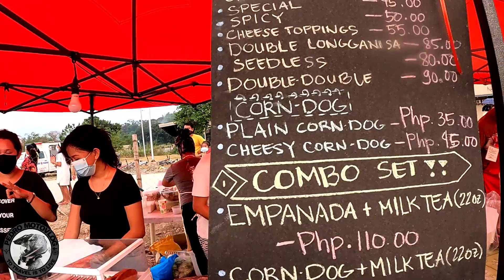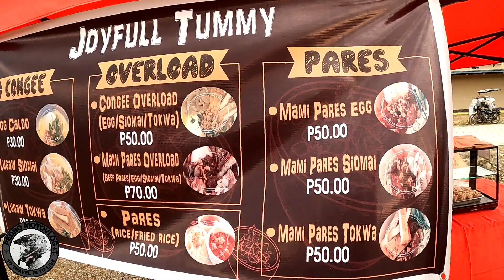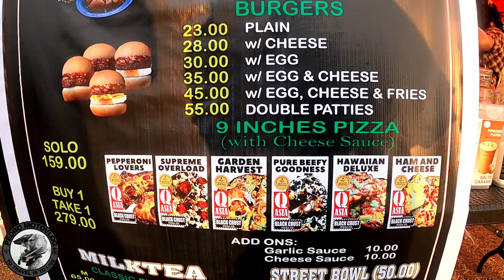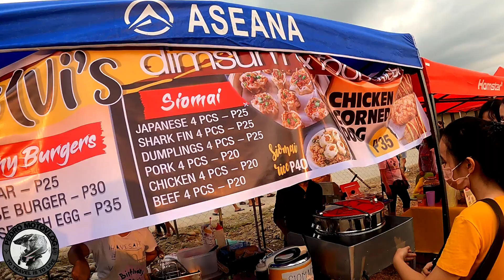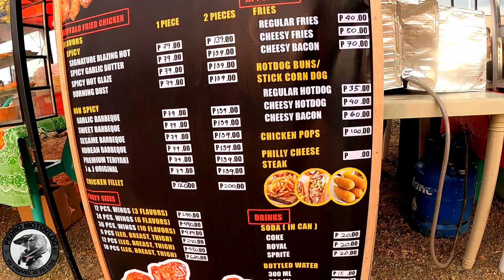Night market in Naguilian La Union besides epic mall